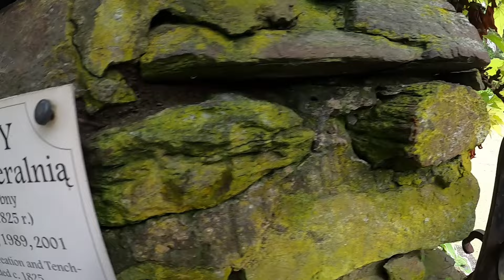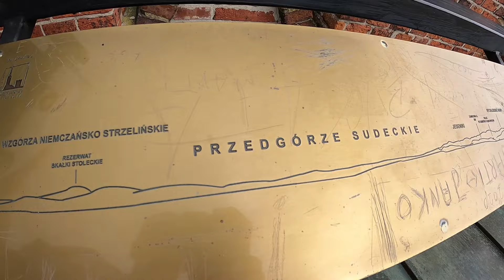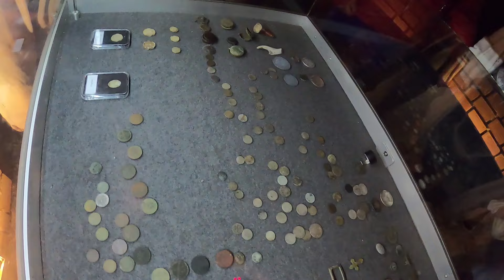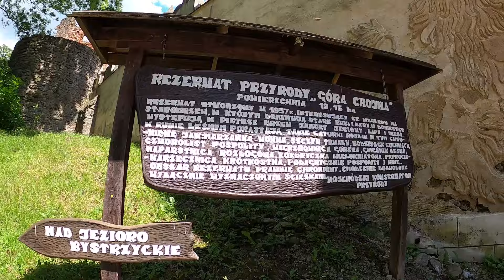WTZ KUBUSIE - wycieczka pt. "TWIERDZA 2". 03-07.06.2024 Stara Morawa ŚNIEŻNICKI DOMEK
WTZ KUBUSIE w Moszczenicy (oddziały w Sulejowie i Ręcznie).
Początek czerwca 2024 część naszych uczestników spędziła rewelacyjny czas na ziemi Dolnośląskiej. Przeżyjmy to jeszcze raz ;)